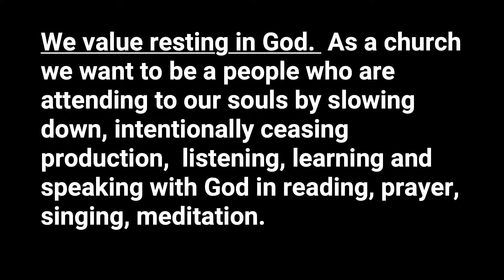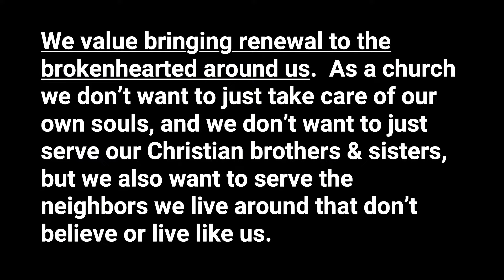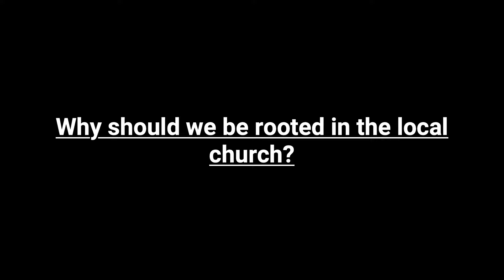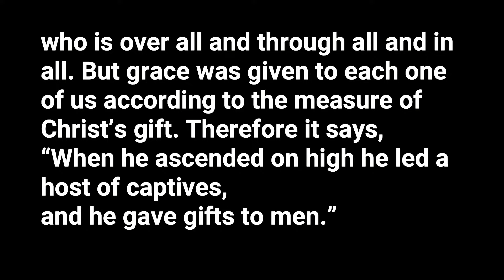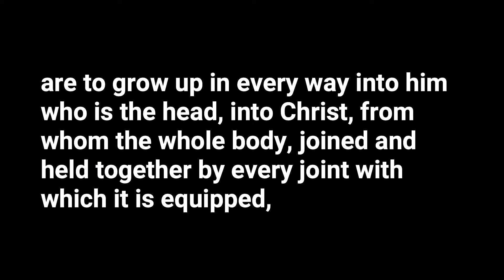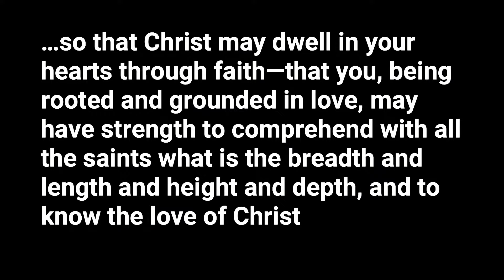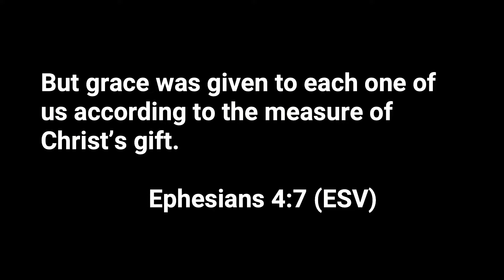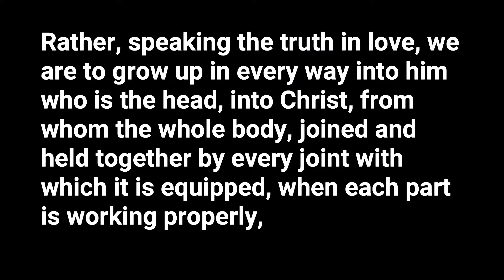The Oaks Community Church 10AM Live Stream - Sunday, August 22, 2021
We hope this service is a blessing to you!

This ministry is supported entirely by your generous giving!